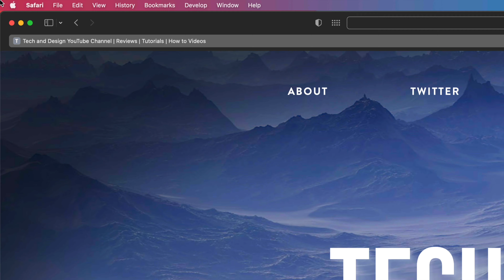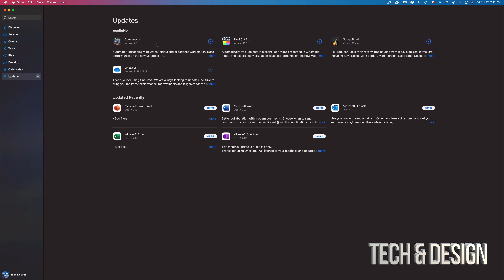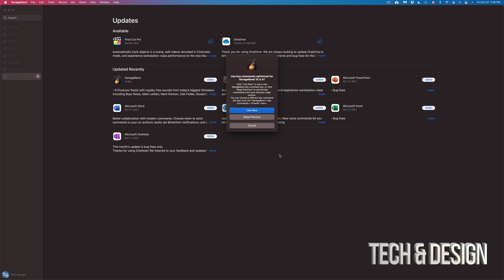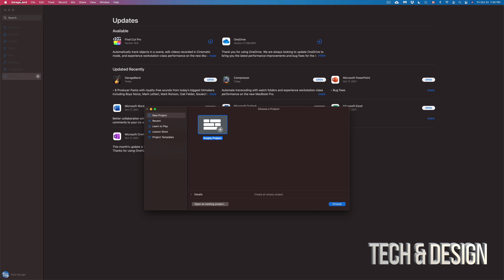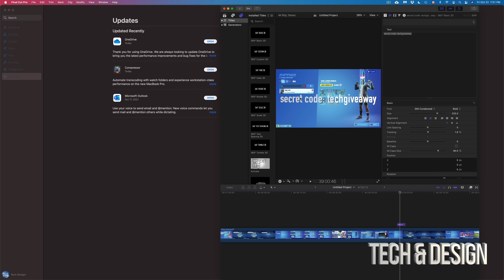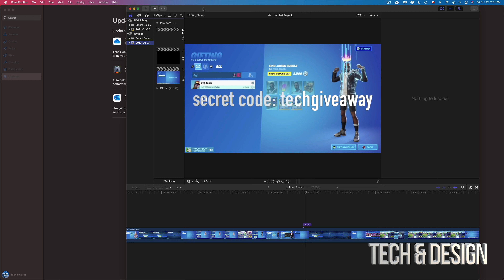How to Update Software on Mac Pro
Update apps on Mac Pro